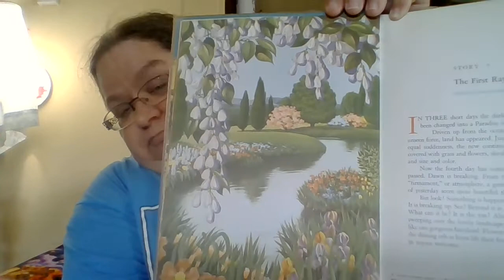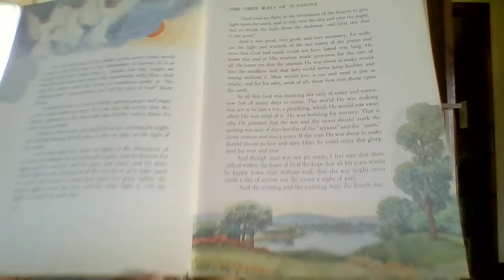Volume 1 Part 1 story 5- The First Rays of Sunshine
The First Rays of sunshine is the 5th story of the series in The Bible Story by Arthur Maxwell.